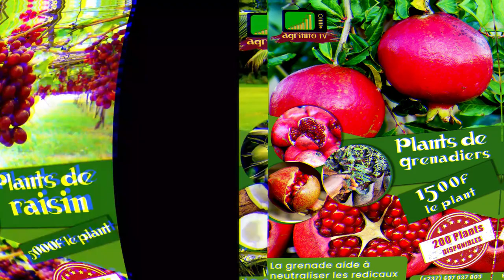Pourquoi tailler un arbre fruitier régulièrement ?